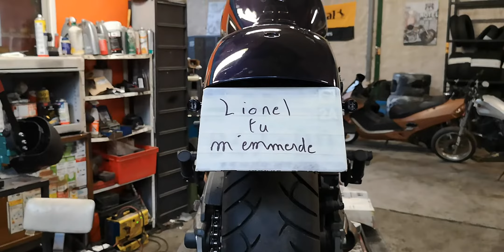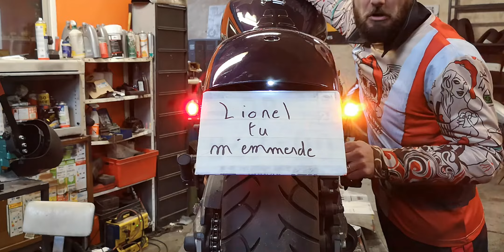Info clignotants multifonctions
Petite présentation des clignotants multifonctions V-parts